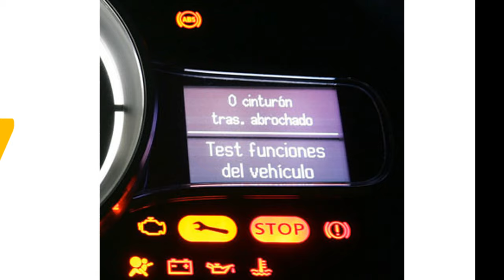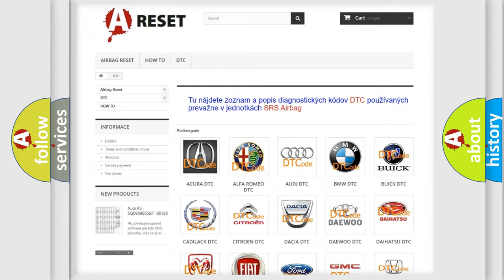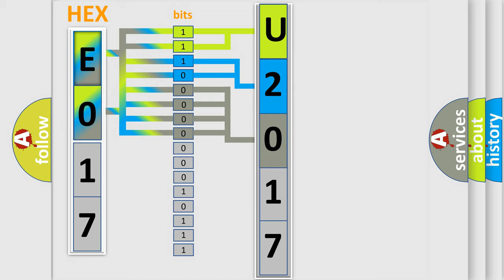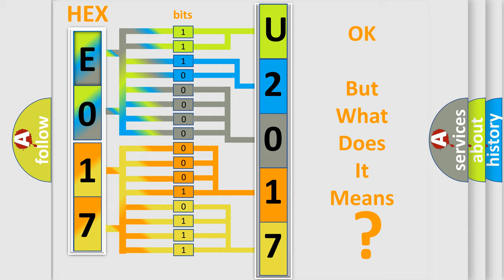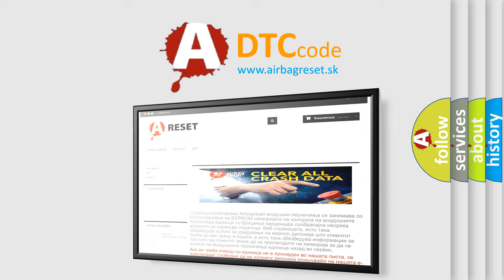DTC Lincoln U2017-52 Short Explanation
Contents:
0:21 Basic DTC analysis according to OBD2 protocol standard.
1:48 Insight into programming
2:58 A diagnostically understandable description of the Diagnostic Trouble Code
3:05 Basic error definition

Make:
Lincoln
Code:
U2017 52
Definition:
Cylinder 2 injector circuit low
Description:
Injector 2 short circuit to earth
Failure Type:
Not Activated
This sub type is used by the control module to indicate that some portion of the program has not been enabled.